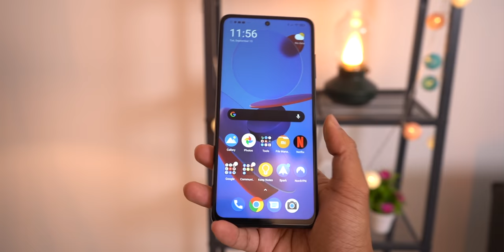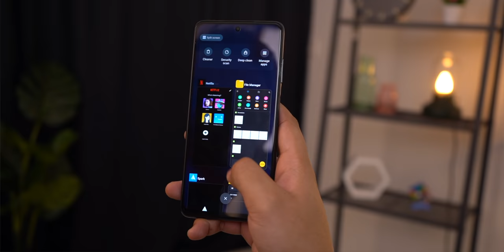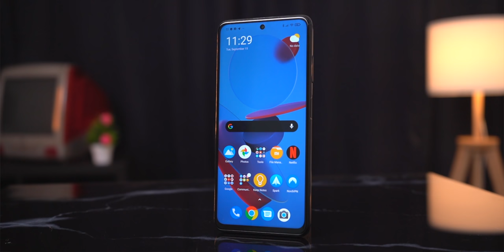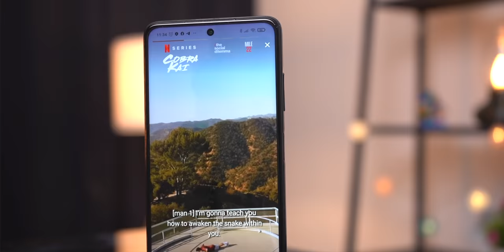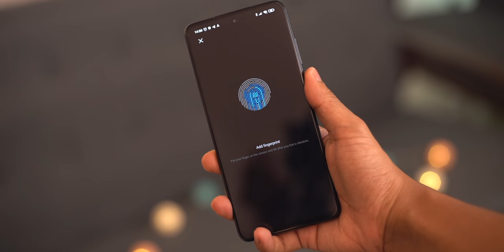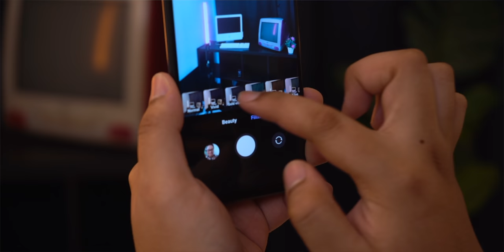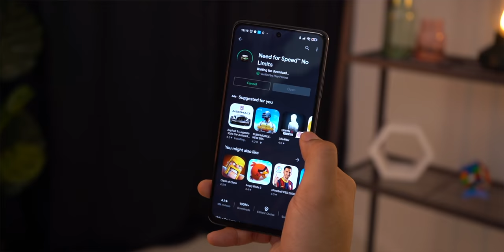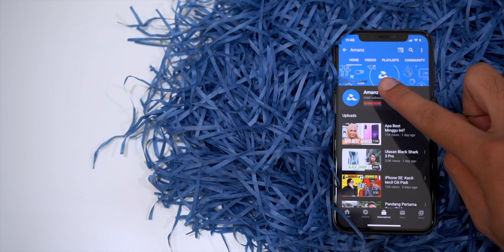POCO X3 Untuk RM799 - Berbaloi Atau Tak?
Poco X3 bukanlah peranti kelas pertengahan pertama kerana sebelum ini sudah pun ada cuma tidak dilancarkan secara rasmi dimalaysia. Kali ini mereka membawa masuk model terbaru ini dengan spesifikasi 732G, 6GB RAM dan Storan dalaman 64/128GB. Ramai juga mengatakan bahawa ianya mempunyai beberapa isu yang patut anda ketahui dahulu dan dalam video ini kami akan ceritakan pengalaman kami menggunakan peranti Poco X3 ini.